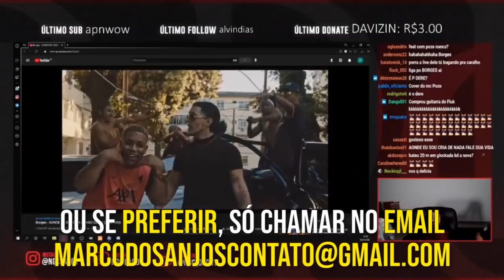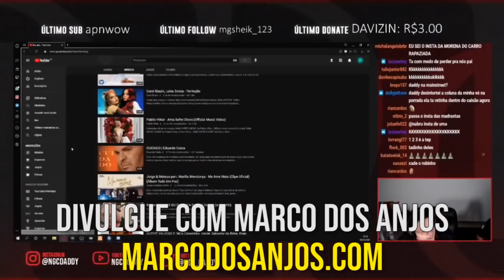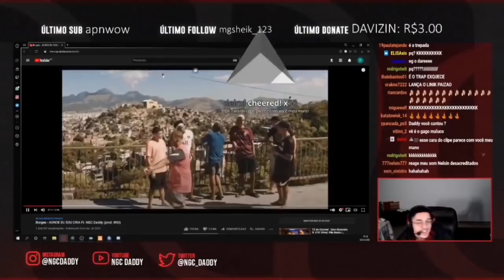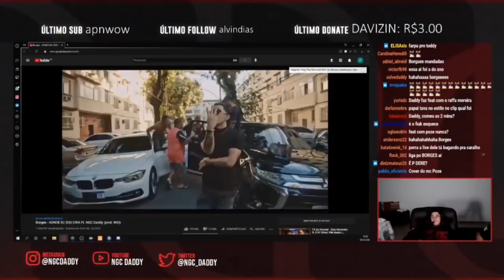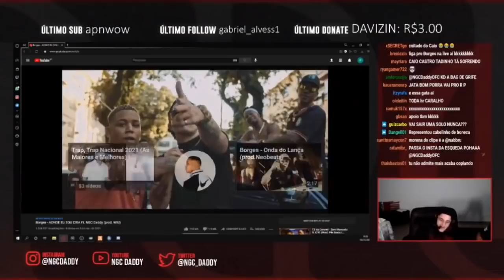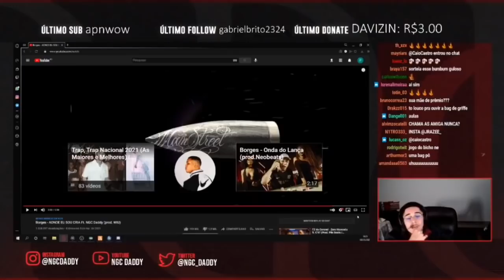NGC DADDY reagindo a MÚSICA NOVA com BORGES - AONDE EU SOU CRIA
NGC DADDY reage a MÚSICA NOVA com BORGES - AONDE EU SOU CRIA